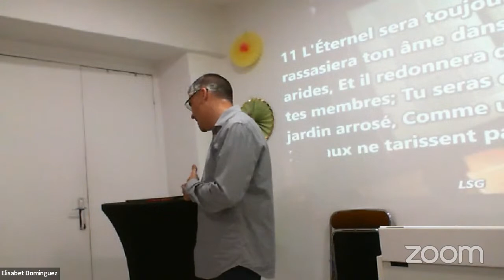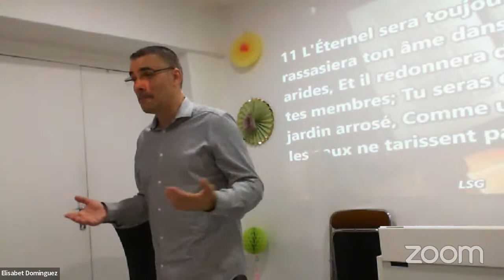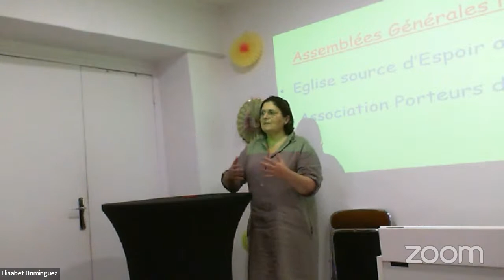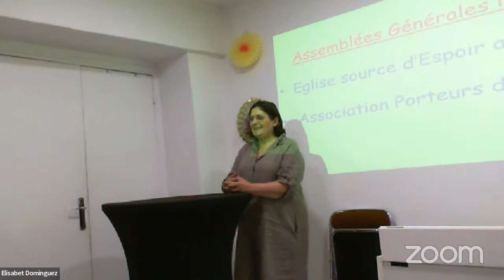Eglise Source d'Espoir